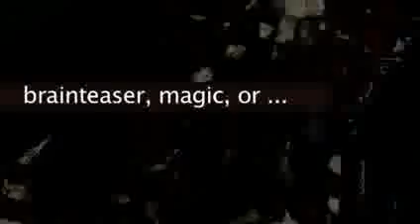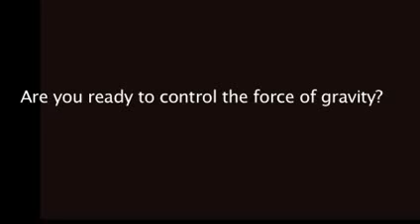boule anti gravite